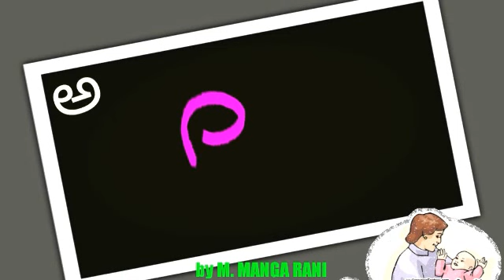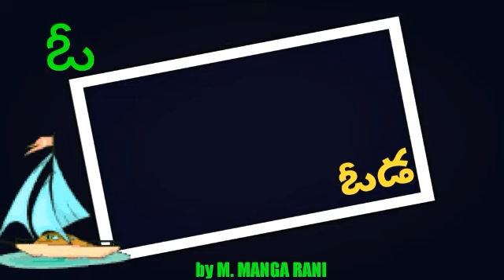Telugu alphabet, varnamala (అచ్చులు), how to write and read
తెలుగు అక్షరాలు వ్రాసే విధానం, చదివే విధానం